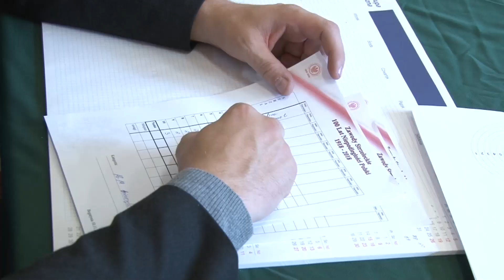Strzelnica na stulecie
Święto niepodległości w Bogatyni to także sportowe wydarzenia. Wśród tych, które zaplanowano były m.in. zawody na strzelnicy.